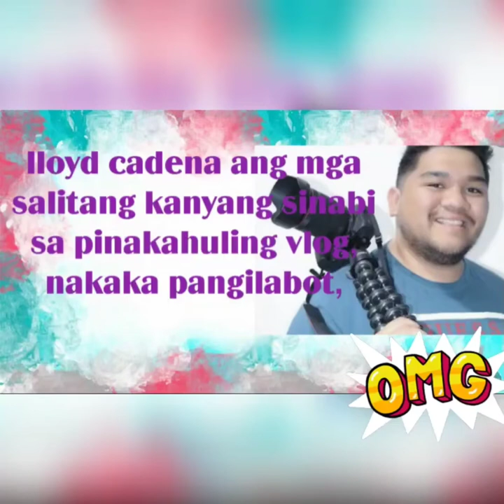Mga salitang sinabi ni lloyd cadena sa kanyang huling vlog , nakakapangilabot.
Mga salitang sinabi ni lloyd cadena sa kanyang huling vlog ,nakakapangilabot, nakakagulat, nakakapanindig balahibo, parang tugma sa nangyari sa kanya.Lloyd cadena,mga salitang sinabi ni lloyd cadena sa kanyang huling vlog nakakapangilabot,Cardiac arrest,pinoy famous blogger,lloyd cafe cadena,lloyd cadena patay na,lloyd cadena heart attack,lloyd cadena car wash,lloyd cadena death,lloyd cadena vlogs,top 10 youtubers in the philippines